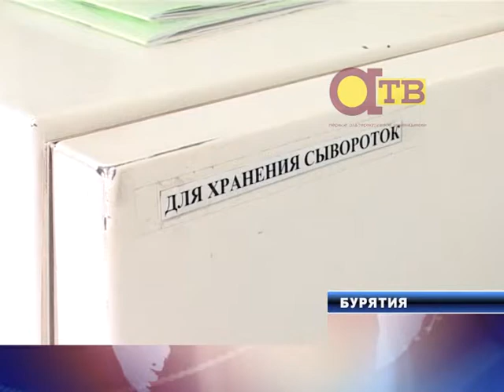Середина Земли. Бурятия (23.09.13)